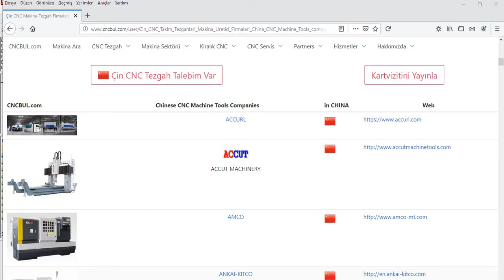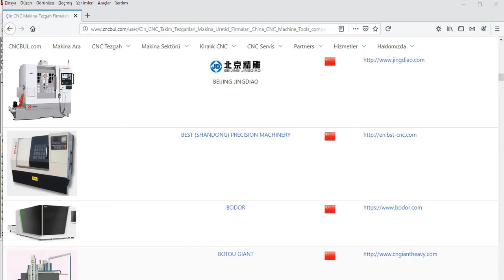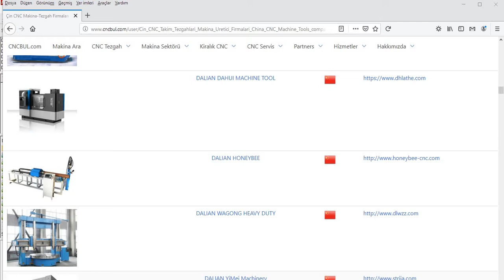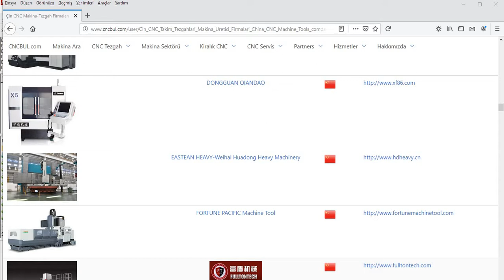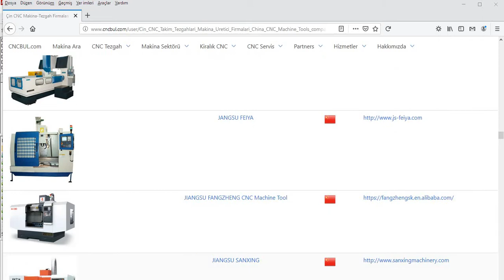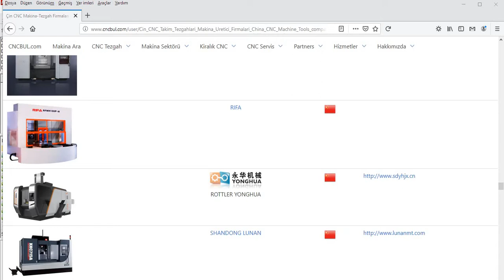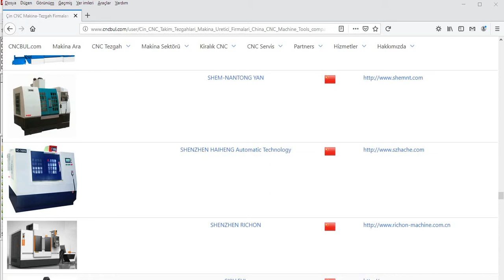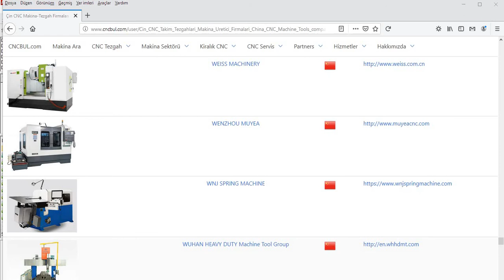CNC MACHINE TOOLS TRADEMARKS (Made in China)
you can reach this link for CNC MACHINE TOOLS TRADEMARKS made in China